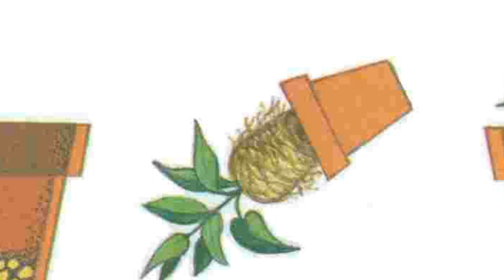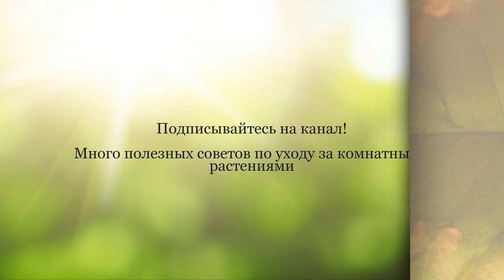Почему ЖЕЛТЕЮТ И СОХНУТ кончики листьев комнатных растений. Основные причины и методы решения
Внимание!
Любые нарушения или просто неправильный уход сказываются на здоровье и внешнем виде комнатных растений. Кончики листьев ваших зеленых питомцев могут желтеть и сохнуть по разным причинам. Рассмотрим некоторые из них.